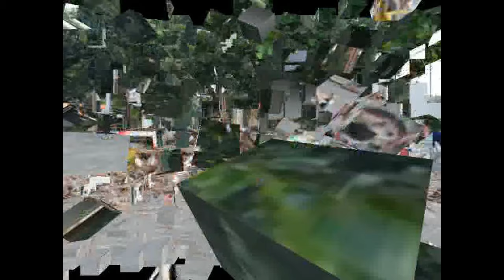"O Dia em que a Orla de Pirapora Perdeu Sua Alma"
Pirapora nunca mais foi a mesma após a derrubada dos quiosques na Orla. Na época, as opiniões eram muitas: alguns diziam que era "progresso", outros alegavam perseguição política (afinal, havia desafetos entre os donos dos quiosques), e outros acreditavam que era para "melhorar".

O que de fato aconteceu foi o afastamento de turistas e moradores que antes frequentavam a Orla, onde a interação era constante e os encontros fluíam de quiosque em quiosque. Era um ambiente animado e único, que desapareceu com a derrubada dos quiosques. Ironicamente, o idealizador dessa mudança também viu seu prestígio cair. É como dizem: a vida não roda, ela capota!

Estou compartilhando isso para que ideias como essa não se repitam, embora seja difícil, já que muitos gestores parecem pensar mais no próprio umbigo e no bolso do que no bem coletivo.

Hoje, temos o "Freigiderão": uma área ampla, sem as sombras das antigas árvores, com espaço para 70 mil pessoas e um palco que, infelizmente, nem sempre representa bem nossa cidade.

Gratidão.

Aparício Mansur